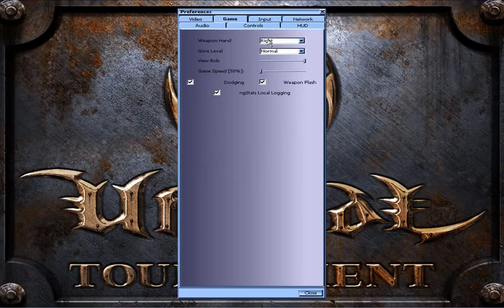Unreal Tournament 1999 Goty Gameplay - console cheats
●▬▬▬▬▬๑۩۩๑▬▬▬▬▬▬▬▬▬▬▬▬▬▬▬●
Welcome 2 InnerCreationArt - INERTIA Channel!
●▬▬▬▬▬๑۩۩๑▬▬▬▬▬▬▬▬▬▬▬▬▬▬▬●

Unreal Tournament arena first-person shooter for Pc,game of the year edition.Some crazy gameply,short example of how to use console in fun way.I allways love to come back to this game ,old school :)

Reccorded with NVIDIA's GeForce Experience - Shadow Play

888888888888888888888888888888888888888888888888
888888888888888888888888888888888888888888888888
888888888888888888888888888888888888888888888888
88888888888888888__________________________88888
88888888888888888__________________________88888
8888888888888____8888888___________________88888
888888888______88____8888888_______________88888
888888_____888888________88888_____________88888
8888____88888____888888____88888___________88888
88____8888____888___88888____8888__________88888
88____888____8888____888____8888___________88888
888____888____888_________8888_____88______88888
8888_____888___88_______8888_____888888____88888
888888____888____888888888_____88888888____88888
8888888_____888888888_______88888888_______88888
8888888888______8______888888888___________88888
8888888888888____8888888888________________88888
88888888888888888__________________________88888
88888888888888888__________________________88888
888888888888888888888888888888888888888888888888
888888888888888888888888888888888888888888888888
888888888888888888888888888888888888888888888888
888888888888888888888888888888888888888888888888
8_______88__8888__8__88______888__8888____888888
8________8___88___8__88__888__88__888__88__88888
8___888__88__88__88__88__8888__8__88__8888__8888
8___888___88____888__88__8888__8__88__8888__8888
8___888___88____888__88__888__88__88________8888
8___888___888__8888__88______888__88__8888__8888
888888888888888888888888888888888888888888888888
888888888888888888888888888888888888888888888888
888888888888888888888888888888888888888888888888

¤ø„ ¸¨°º¤ø„¸ ¸„ø¤º°¨¸„ø¤º°¨
¨°º¤ø„¸ INERTIA ¸„ø¤º°¨
¸„ø¤º°¨ CHANNEL “°º¤ø„¸
¸„ø¤º “°º¤ø„¸ ¤ø„¸¨°º¤ø„¸¸„

Thanks :)